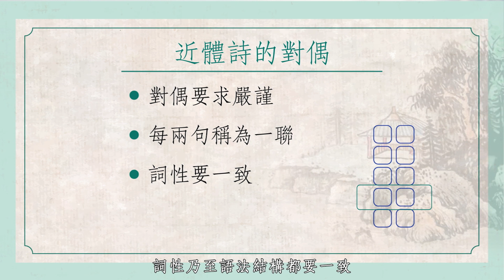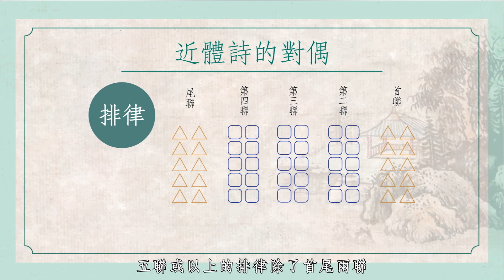【文學101－賞讀文學】《瞬談唐詩》第四集：唐詩之美—體式篇 (上)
中國詩歌可以從體式分為近體詩和古體詩。自南朝時期產生永明體後，詩歌創作開始講求格律，對偶、平仄、用韻都有嚴格的要求。講者將會在本集介紹古典詩歌的體式，讓讀者體悟唐詩格律之美。
講者：陳煒舜教授 (香港中文大學中國語言及文學系副教授)